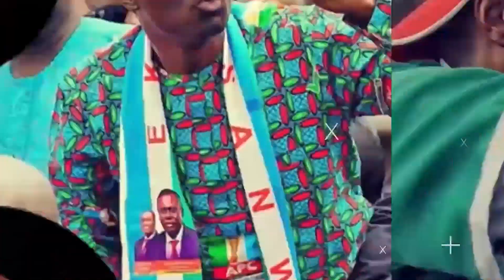GOVERNMENTAL MATA : SENATE DON REJECT BUHARI’S REQUEST TO RESTRUCTURE 22TN LOAN